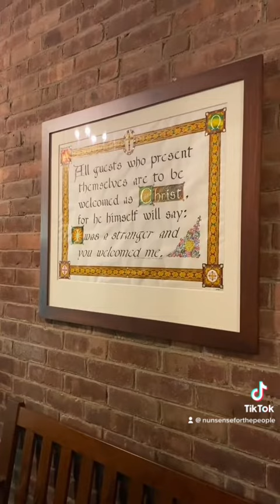Annual CAROA Convention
The leaders of the Conference of Anglican Religious Orders in the Americas meets once a year. This is our first in-person gathering since 2019. We met on Zoom till this year.